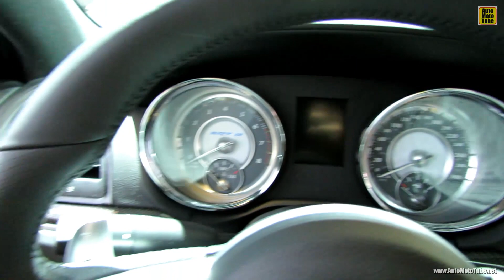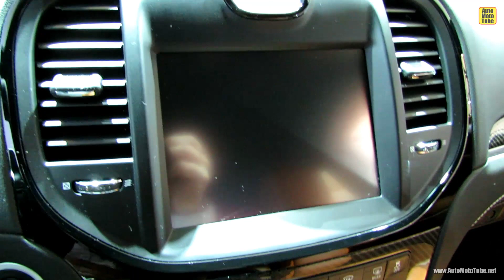2014 Chrysler 300 SRT - Exterior and Interior Walkaround - 2014 Montreal Auto Show